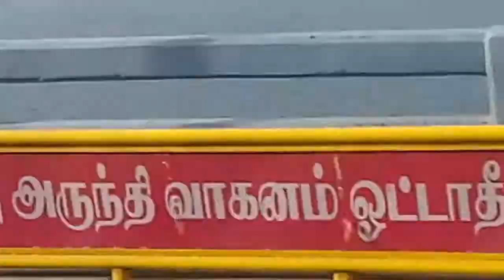Rameswarathin kaana kitaikatha katchi watch it